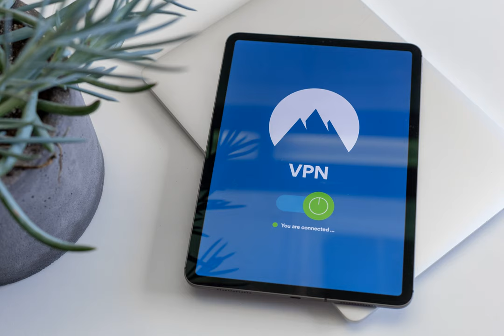vpn - Is Using VPN Useful For Strictly Personal Use?